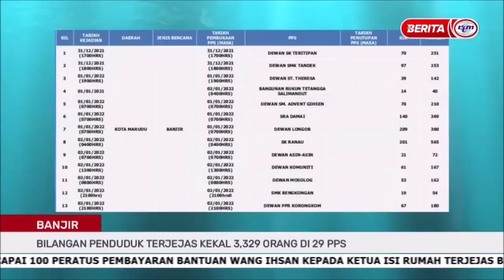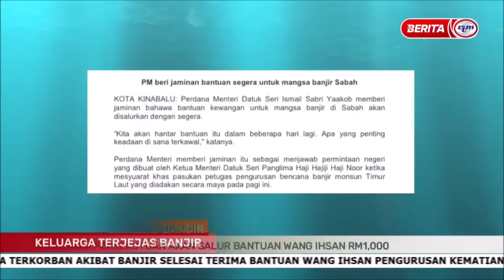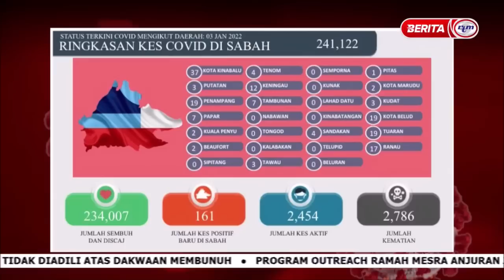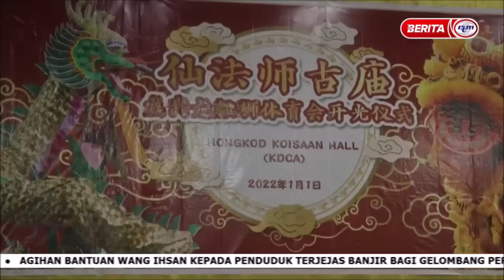4 JAN 2022 - BERITA PAGI SABAH